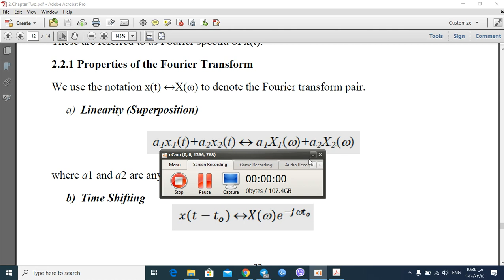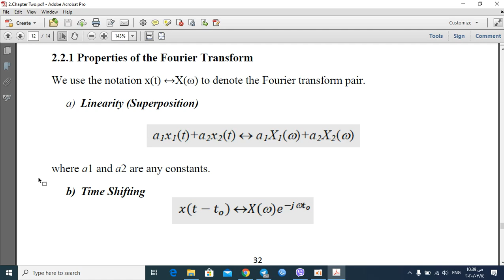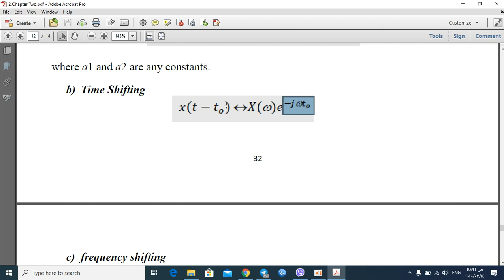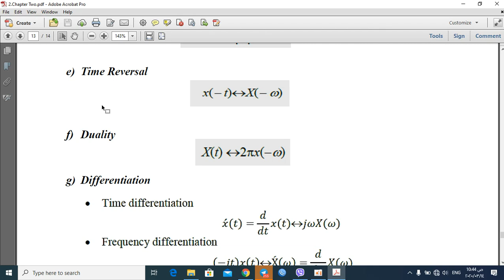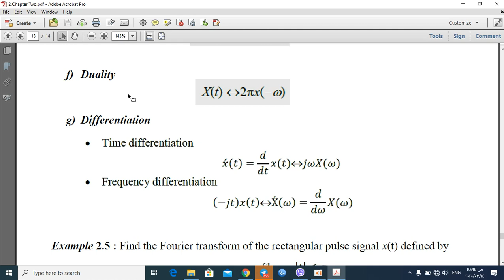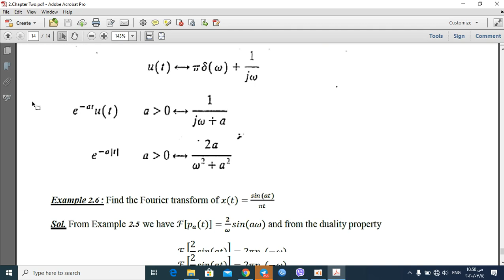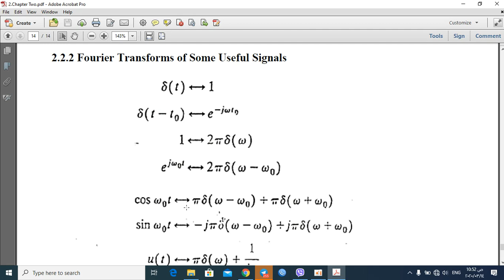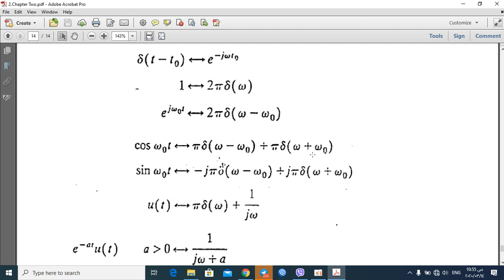(2) Communications Fundamentals